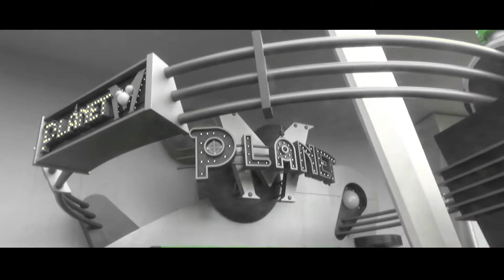Star Wars - Boba Fett Blaster | スターウォーズ - ボバ・フェット